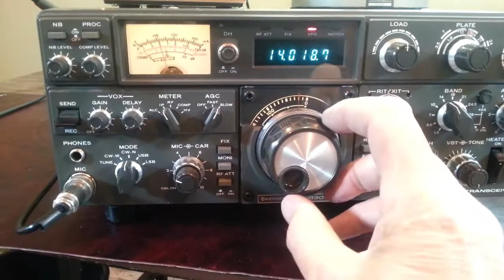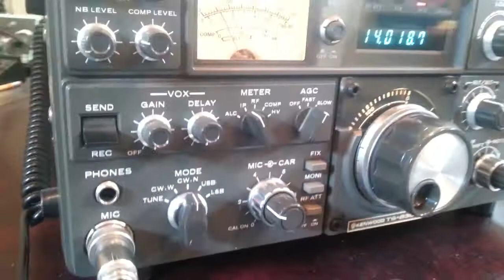TS830S Demo...the best by far of the hybrid rigs.